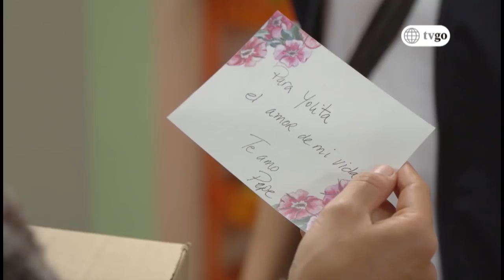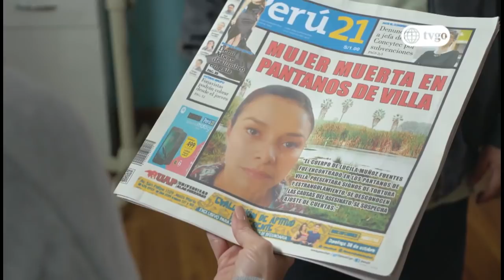Mujercitas 11/08/2017 - Capítulo 49 - Parte 1/5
Mujercitas 11/08/2017 por América tvgo.